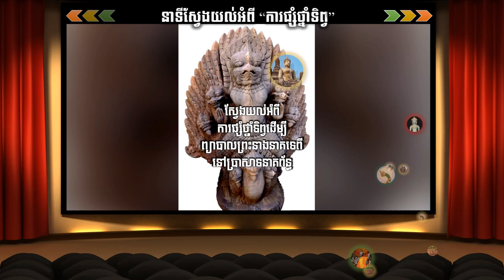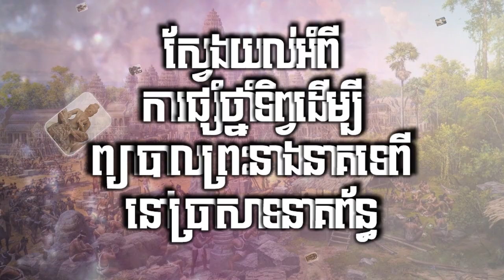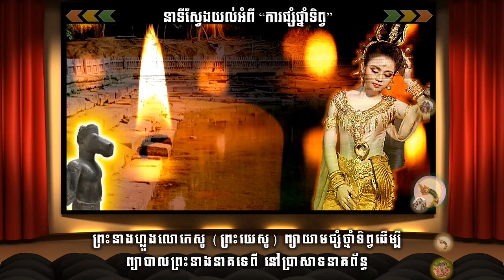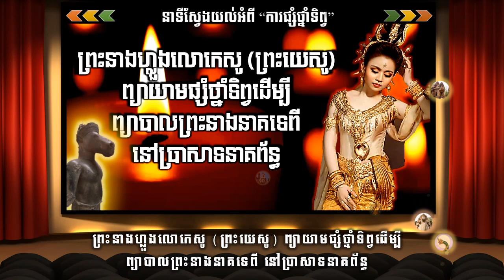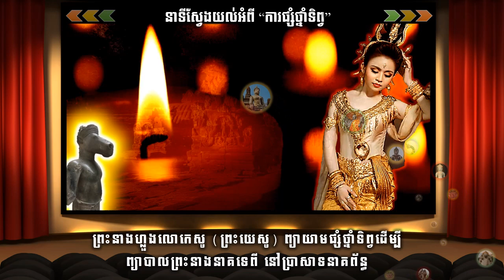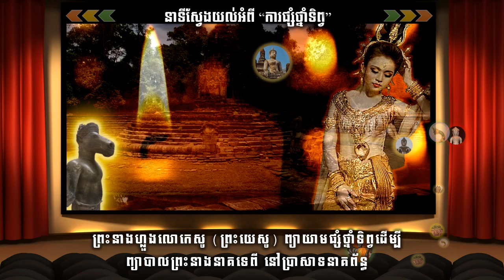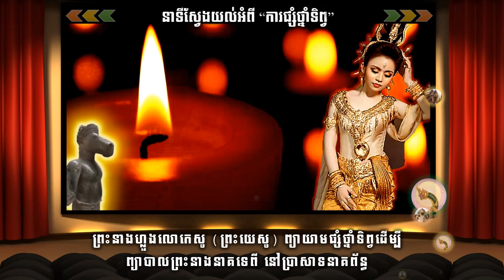KBR-51 ការផ្សំថ្នាំទិព្វដើម្បីព្យាបាលព្រះនាងនាគទេពីនៅប្រាសាទនាគព័ន្ធ Long Life Medicine at Neak Pean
HistoryOfCambodiaKHD, KHD-01 KBR-01 KHDPreah_Kaoneak PreahkaoneakHistory Kingdom of Wonderful Great Empire Temples of Angkor Siem Reap Cambodia Khmer Historical Time By Chao Kang Cambodia History Khmer History Timeline Angkor Wat's collapse from climate change Thommanon Temple Banteay Samre Banteay Srey Bayon Temple Norkor Wat Phimeanakas temple Phnom Kraom Baksei Chamkrong Decline of Angkor and the Khmer Empire KhmerCulture KhmerEmpire